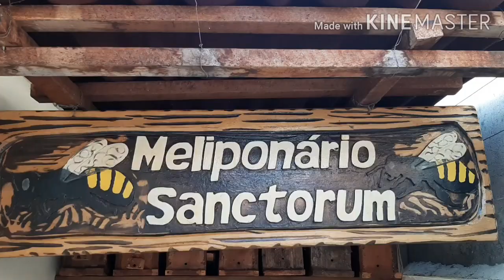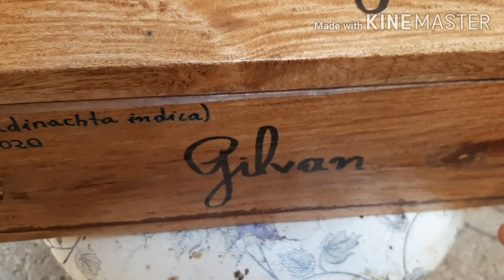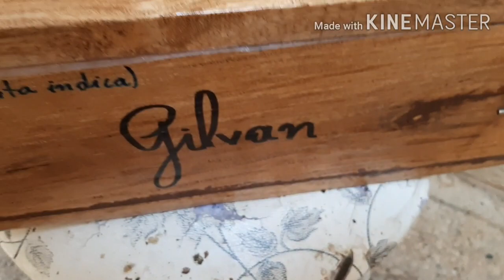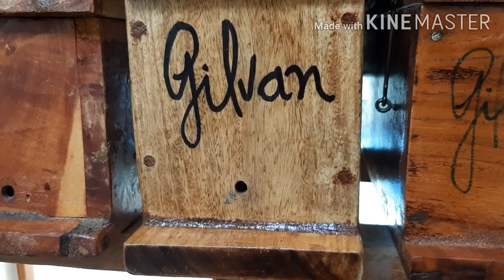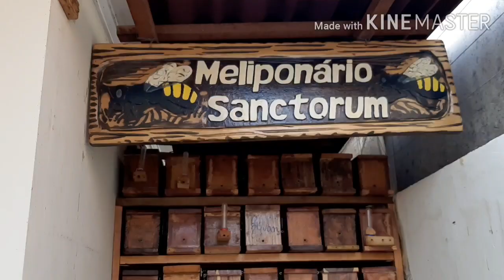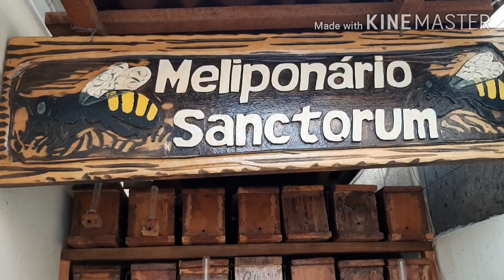Mandaçaia da Caatinga (Melipona mandacaia) na caixa de nim (Azadirachta indica)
Nim indiano (Azadirachta indica) pode ser uma boa alternativa para produção de madeiras utilizadas na construção de caixas para espécies de abelhas nativas.